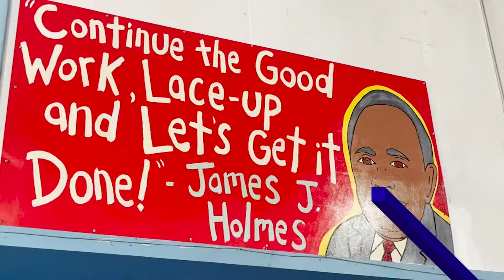Feed the Hungry gives back on MLK Day, Tiger's Roar Report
Feed the Hungry gives back on MLK Day from Tiger's Roar reporter Destin Howard.